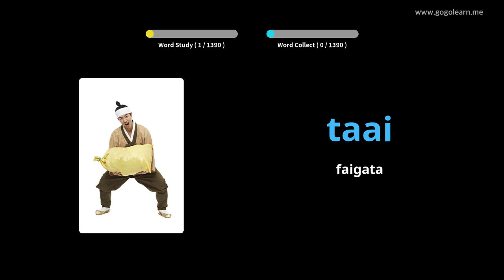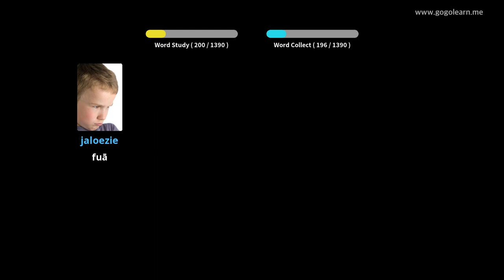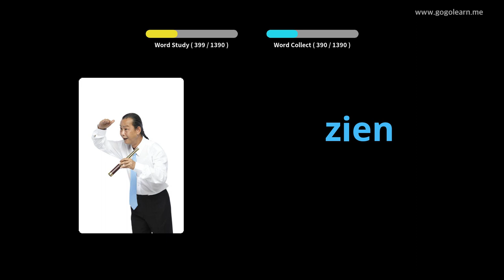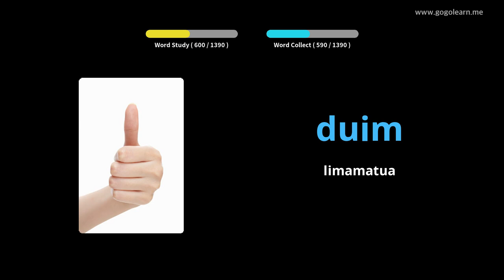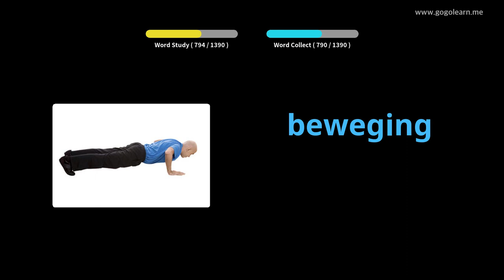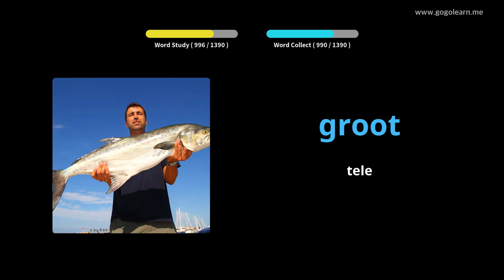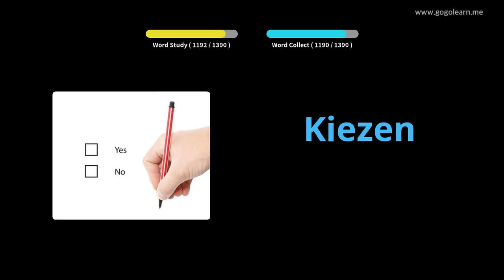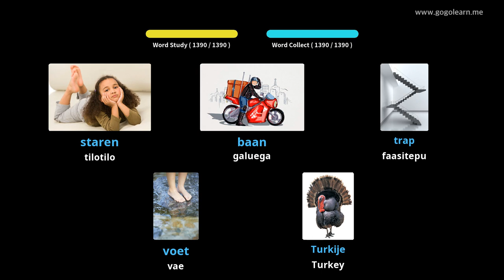Dutch Vocabulary Basic | Golearn